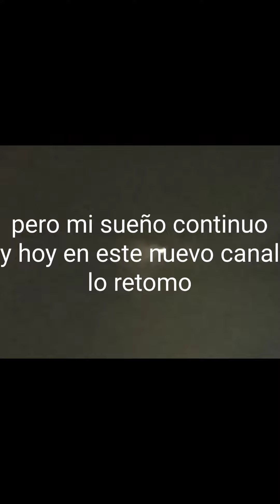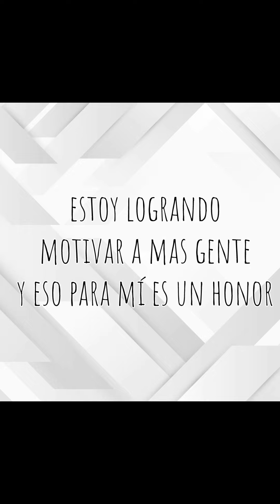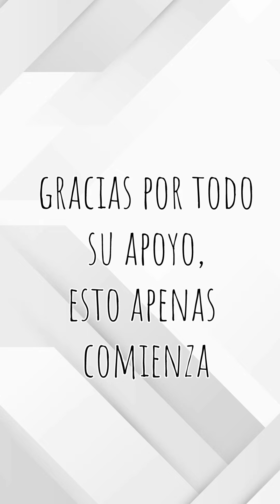Felipin Ibarra. La única discapacidad es una mala actitud